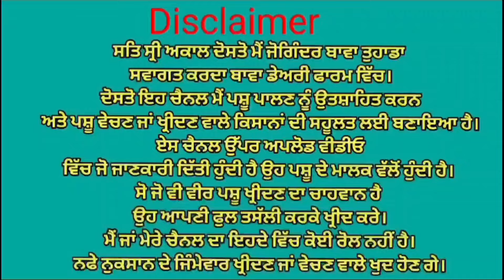ਮੁੱਲ 14,000😱😱 ਤੋਕੜ ਗੱਬਣ ਗਾਂ ਤੇ ਵੱਛੀ ਵਿਕਾਉ 👌👌👌 Bawa dairy farm